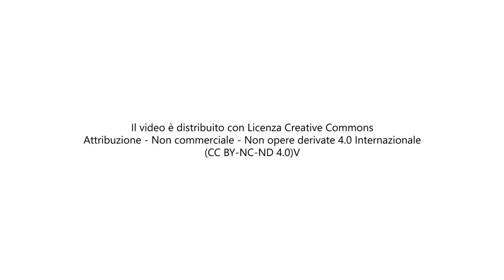Andrea De Nigris | COMITATO ESSENON - 🌍 Name Climate Change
ANDREA DE NIGRIS | COMITATO ESSENON
“Ci battiamo contro la speculazione, a tutela degli spazi verdi, sociali e collettivi della città di Torino”